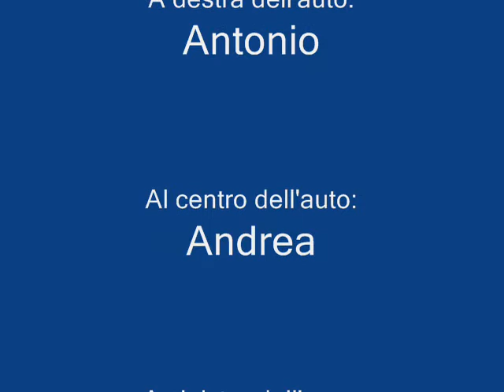Freelander senza capotta (mezzo pieno mezzo vuoto max)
togiendo la capotta al freelander con canzone mezzo pieno mezzo vuoto di max pezzali/883